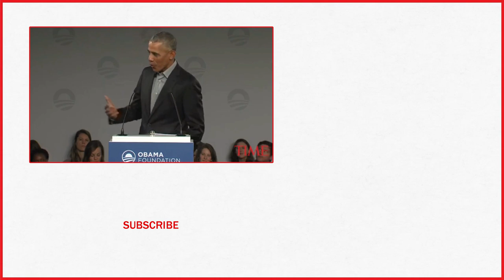Former President Obama Encourages Young Europeans In Climate Change And Inequality Debate | TIME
Former President Obama encourages young europeans in climate change and inequality debate.